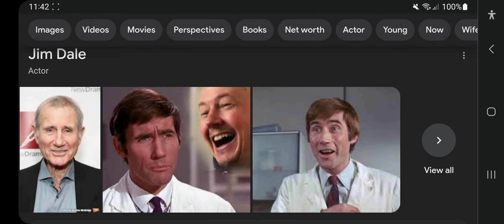Happy Late 88th Birthday Jim Dale!